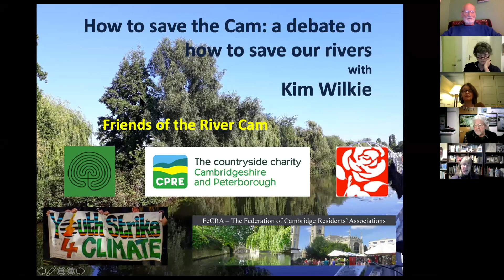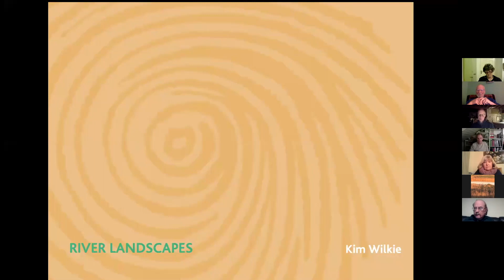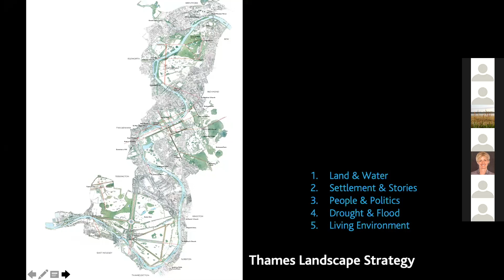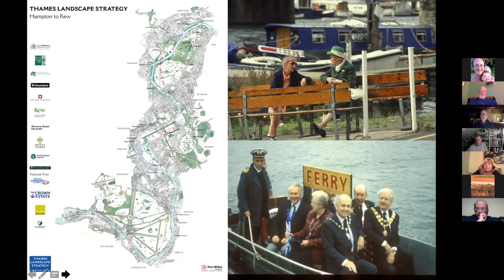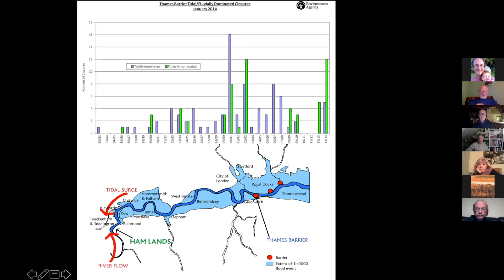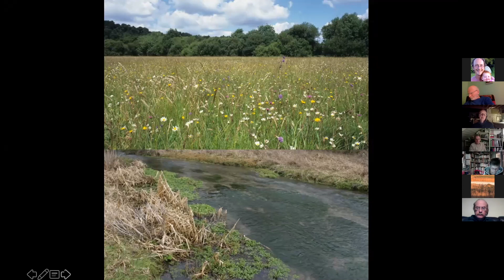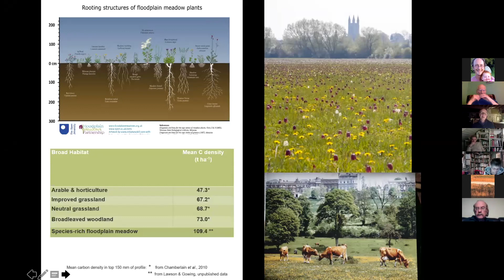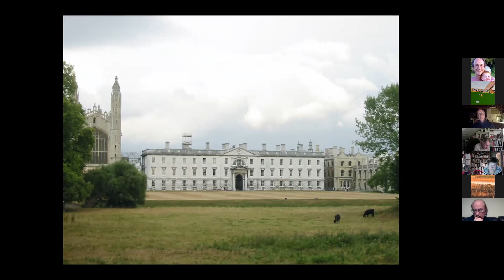Save the River Cam talk with Kim Wilkie.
How to save the Cam
by Friends of the River Cam       Tue, 9 February 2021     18:00 – 19:30 GMT

Developing discussion and actions on saving the Cam, stimulated by a talk from Kim Wilkie, and supporting The Cam River Charter.
Following our talk from Feargal Sharkey in December which galvanised concern about the River Cam and its tributaries, Kim Wilkie, widely regarded as one of the UK’s top landscape architects, will lead a community debate on how to protect the Cam and keep its tributaries and supporting ecosystems healthy. Kim has worked with local communities to develop the Thames Landscape Strategy, that set out to celebrate and understand the exceptional character of the Thames and create a 100 year strategic vision for the river corridor that would stand the test of time. How can we do the same thing for the Cam?
His talk on ‘Making a Happy City’ hosted by the Federation of Cambridge Residents’ Associations (FeCRA) argued for the importance of respecting the Cam’s unique heritage and its green river corridor. The Friends of the Cam meeting on February 9th will also continue the discussion on the action we can collectively take to fight to restore the quality of our river system. We will be inviting groups to sign up to The Cam River Charter (see below). Please also take this opportunity, if you've not already done so, to sign the petition, here.
We look forward to seeing you on February 9th at 6pm.
All best wishes, Friends of the Cam

Cambridge Schools Eco-Council ; Cambridge Labour Party Environment Forum (CLEF); Federation of Cambridge Residents’ Associations (FeCRA); Cambridge and Peterborough Campaign for Protection of Rural England (CPRE Cams & Peterborough) ; Friends of the Earth, Cambridge (CAMFOE)

The Cam River Charter
The River Cam and its tributaries are suffering badly from over-abstraction, agricultural run-off and sewage discharge leaving them in poor condition with very low flow levels and dirty water. We believe this vital chalk stream river system, so integral to the character and nature of the Cam landscape, must be helped to recover to a cleaner and more natural state. The climate emergency makes a bad situation worse. With this in mind we – the undersigned – pledge to:

1/ Declare the River Cam and its tributaries as endangered chalk streams which need to be restored as globally important centres of biodiversity.

2/ Resist all new growth projects in the wider Cambridge area which depend on further abstraction, both surface and groundwater, from an already-depleted river system.

3/ Ensure the Environment Agency publishes a strategy and timetable detailing how the Agency will oversee the restoration of these rivers so as to achieve ‘High’ ‘Surface Water Status”, as defined by the Water Framework Directive.

4/ Ensure the Environment Agency provides timely and regular updates as to its progress towards achieving that objective.

5/ Ensure Cambridge Water and Anglian Water publish monthly figures on water usage and raw sewage discharges and what actions they are taking to reduce both.